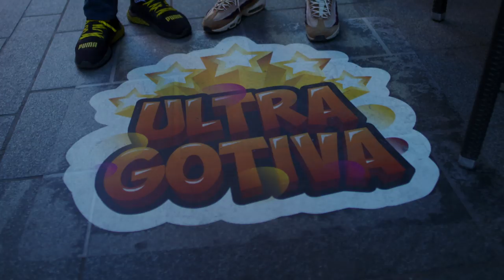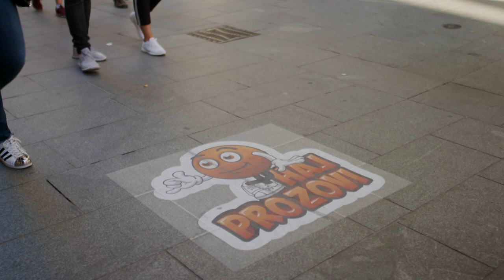Mala škola filma "KIDS MOVIE STAR" - Specijal Film 5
KIDS MOVIE STAR Special: Prošetali smo Sarajevom i otkrili nove Viber stikere BH Telecoma. Mnogo su zabavni i svako može naći originalnu naljepnicu za svaku situaciju. Mi smo svoje pronašli 🎥🎬😊